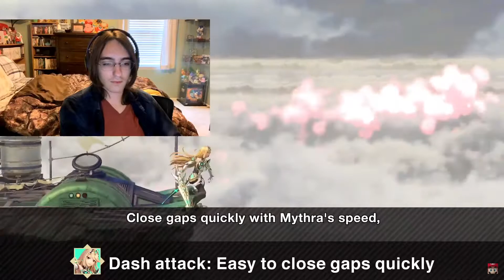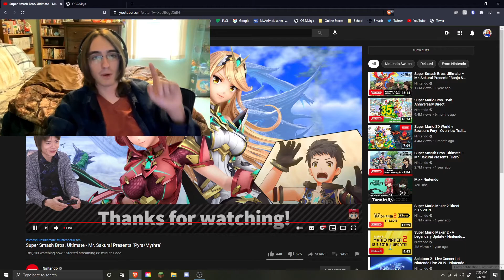Mr. Sakurai Presents "Pyra & Mythra" REACTION (+Monster Hunter/Arthur Mii Costumes)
7 am is too early in my book, but the show must go on...I guess